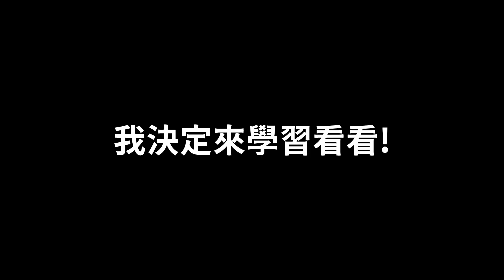【滴滴一個】遇到超強賽勒斯慘被爆打....他這個套路真的有點猛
嗨 我是Edd一位專精劫的路人玩家 謝謝您觀看我的影片
周邊
▶螢幕：benq ex2510s (165Hz)
▶鍵盤：Ducky one2 (TTC 快銀軸)
▶滑鼠：Logitech G102
▶耳機：Apple EarPods
電腦
▶處理器：AMD R5 5600X
▶顯示卡：RTX 3060 Ti
▶記憶體：美光32GB
▶SSD：三星980